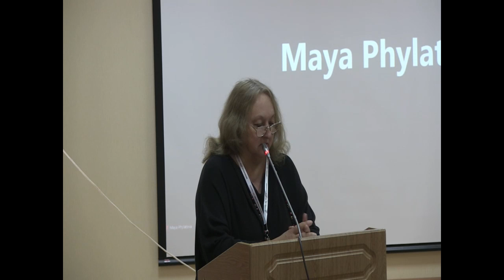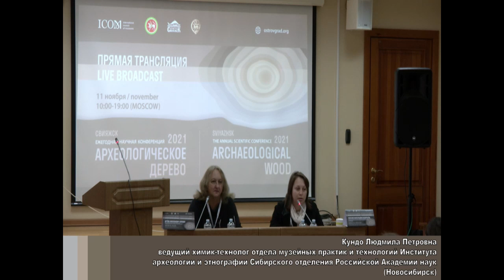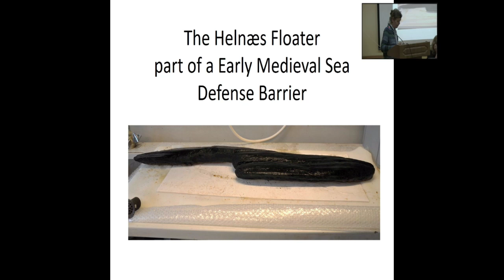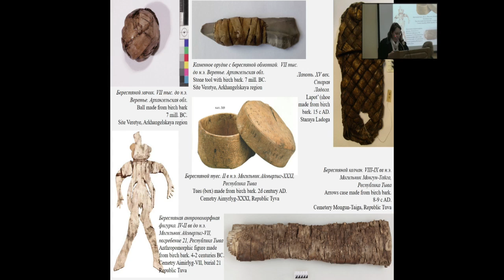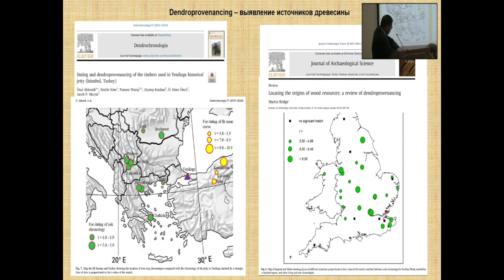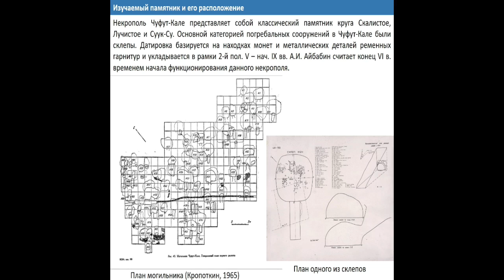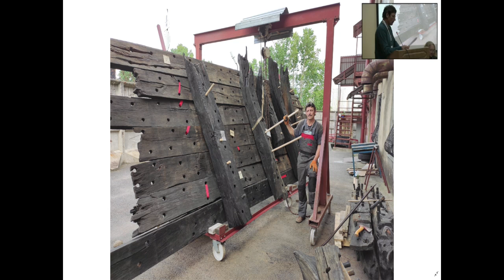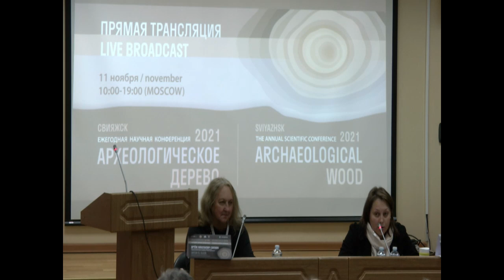The annual scientific conference "Archaeological Tree" - november 11th